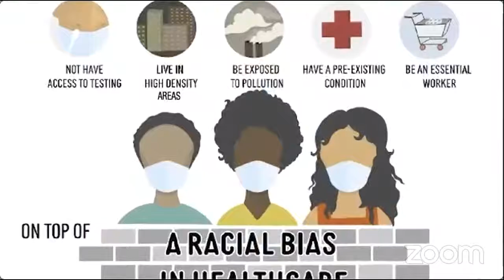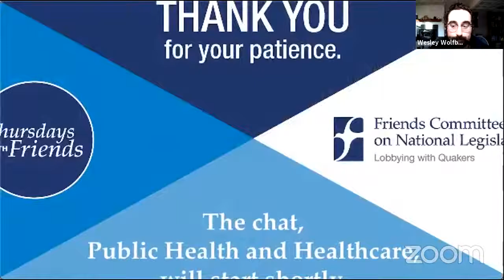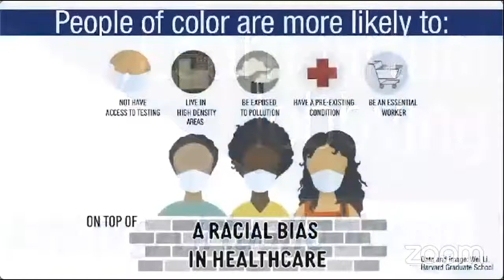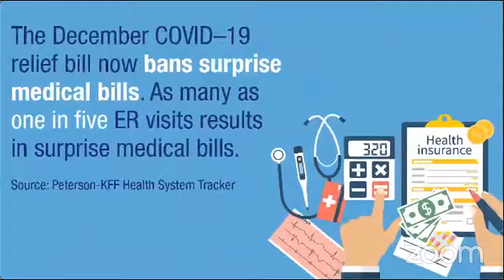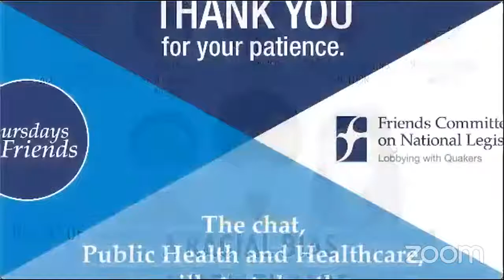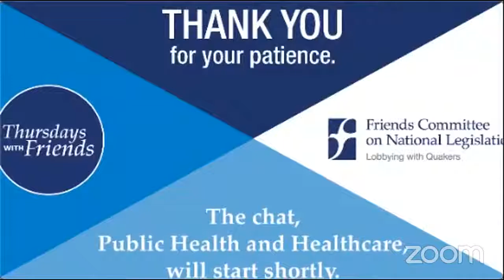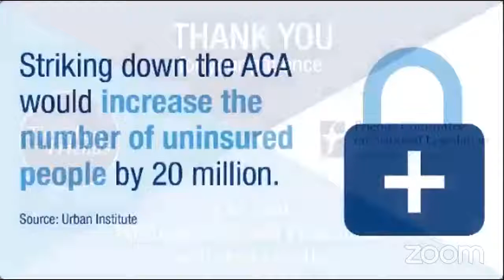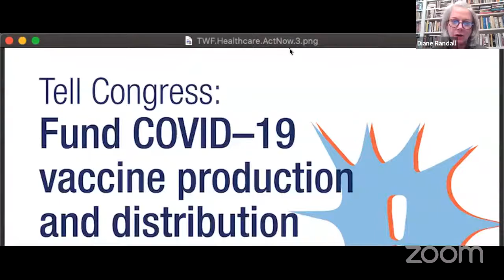Thursdays with Friends Ep.19 » Public Health and Healthcare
FCNL believes that health care is a right. We seek a world where all people have adequate resources to maintain their health, where health care is supported by the federal government, and where health outcomes are considered in all matters of public policy.

Diane Randall hosts guest Dr. Michelle Caughey, former physician-in-chief of Kaiser Permanente Medical Center in South San Francisco as we ask: what does a just public health response look like in 2021?